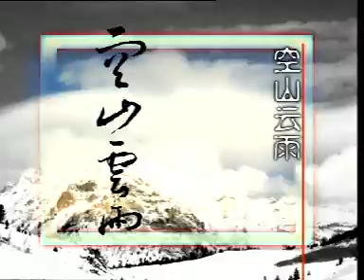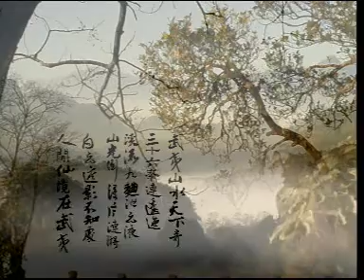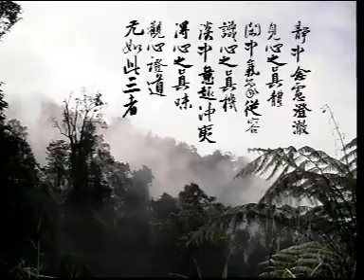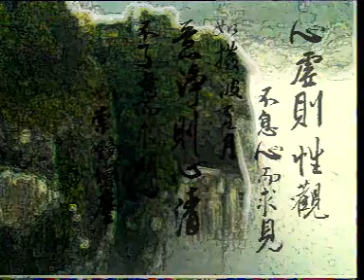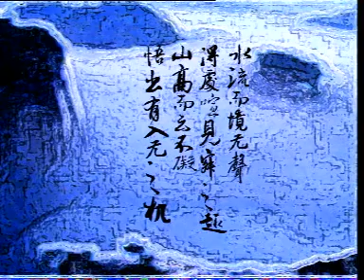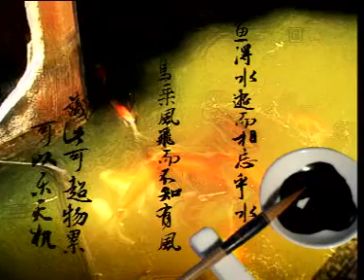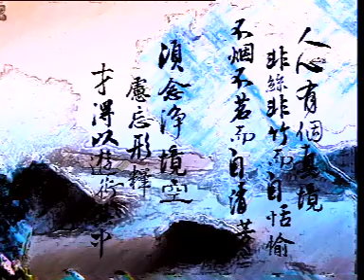陳慧蘭演奏《梵音天樂》~3.空山雲雨（香光缘）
本輯收錄了《梵音天樂》,
《空山雲雨》
《靈山梵音》等佛教名曲。輯中古箏領奏
宛如天樂,帶您走入禪悟的境界。
《曲終人不見,江上數峰青》,古箏飄渺
空靈的音色很能表現佛曲的庄嚴澹運,井呈
現淡雅,清心的新貌。

註明:版權歸香光緣有限公司所有
製作日期:2004年
上傳日期:2016年